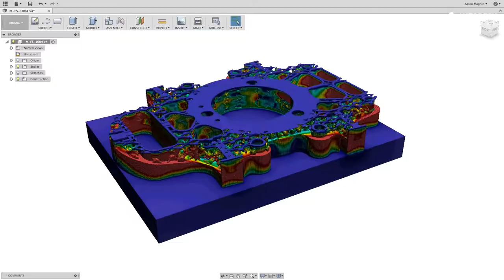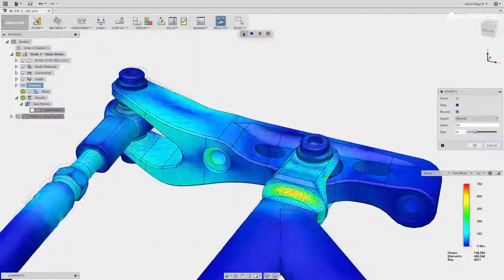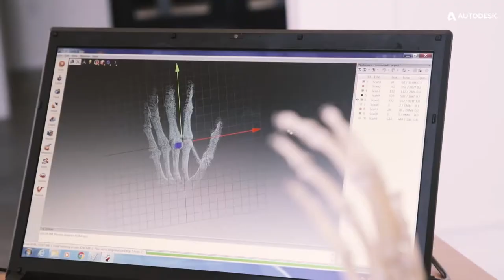Autodesk Official Show Reel 2017 YouTube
Muestra anual de Autodesk y trabajo con clientes. Como líder mundial en software de diseño 3D, construcción, ingeniería y entretenimiento, le brindamos el poder de HACER NADA.

CGAdictos está dedicado a ayudar a compartir los trabajo, contar sus historias, mejorar sus habilidades y avanzar en su carrera perfeccionando las técnicas con las nuevas tecnologías y sofwares.

Te invitamos a unirte a nuestro grupo global de  miembros registrados mientras exploramos y colaboramos en todos los niveles de Arte Digital.